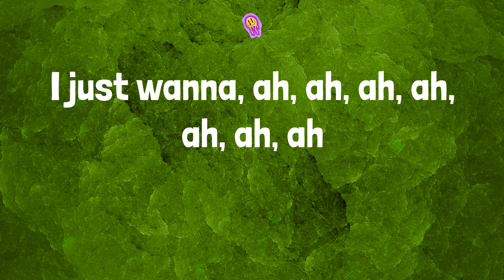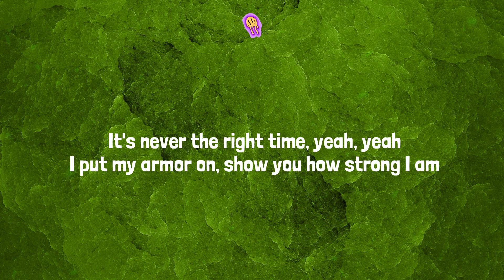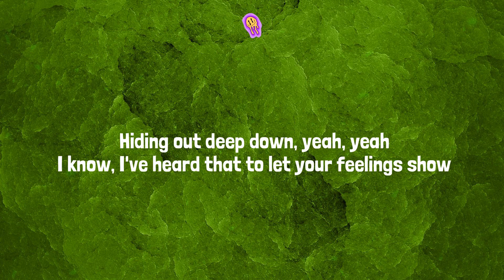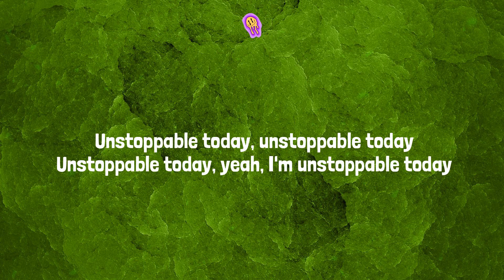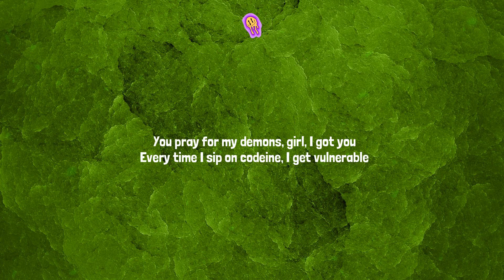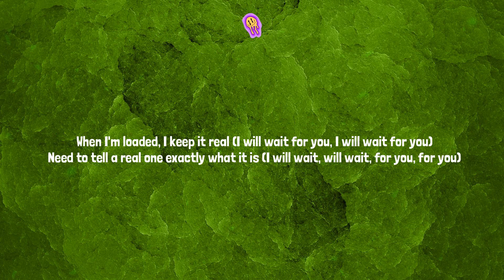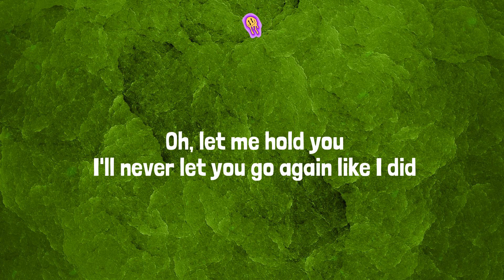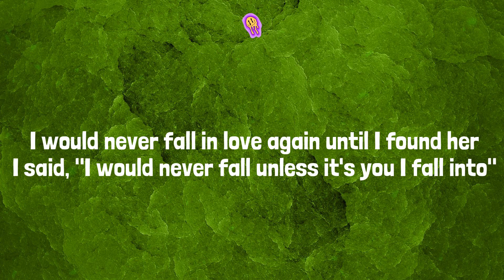Lil Uzi Vert - Just Wanna Rock (Lyrics) Mix| Sia,Future,Stephen Sanchez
Lyrics:
Damn
Damn